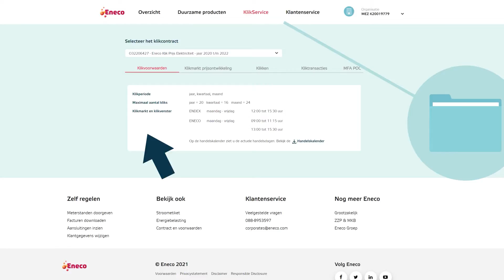Mijn Eneco Zakelijk - KlikService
U wilt uw energiezaken snel en gemakkelijk inzien en regelen. Het dashboard in Mijn Eneco Zakelijk biedt een overzicht van al uw energiezaken. U kunt op ieder moment uw facturen raadplegen, energieverbruik monitoren en contractinformatie inzien. Bekijk middels deze video hoe Mijn Eneco Zakelijk werkt.